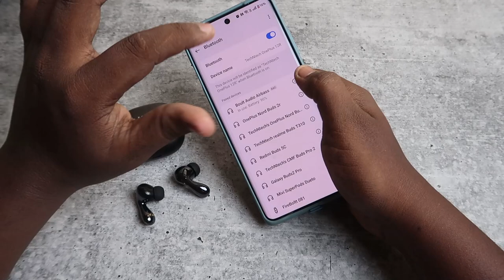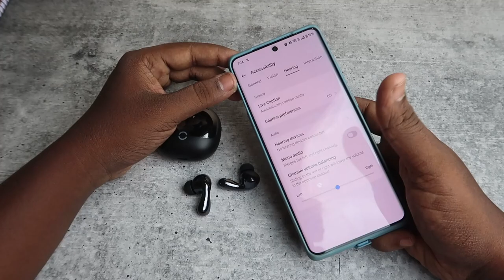How to reset Boult Audio Klarity1 - Boult Earbuds Left or Right side not pairing problem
Let me share the method of How to reset Boult Audio Klarity1. If your Boult earbuds left or right side not pairing then by doing the earbuds reset the problem will be solved.

Checkout our TechNtech Amazon Store 🏪🏪🏪